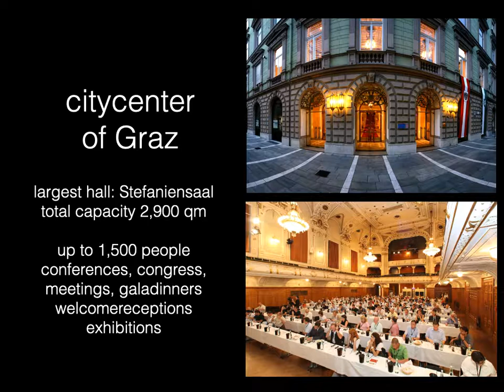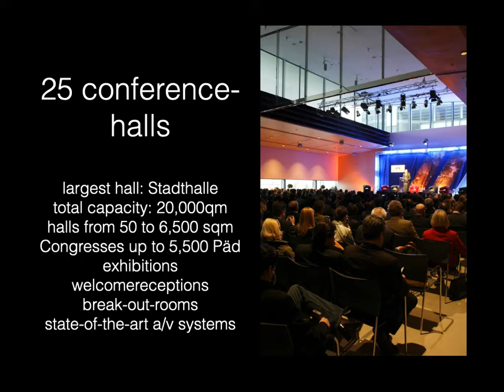MICE Präsentation Messe Congress Graz 2020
Messe Congress Graz – Vielfalt trifft Einzigartigkeit
44 flexibel nutzbare Räume für Tagungen, Kongresse, Bälle und Konzerte, die modernste Multifunktionshalle Österreichs und sieben Messehallen – so umfangreich ist das Angebot der Messe Congress Graz Betriebsgesellschaft m.b.H. Die Locations Congress Graz, Stadthalle Graz, Messecongress Graz, Messe Graz und Sportstätten sind unter der MCG-Dachmarke vereint. So unterschiedlich wie diese Standorte sind auch die Veranstaltungen, die an ihnen stattfinden. Dass mehrere Messen parallel zu Fußball-Spielen, klassischen Konzerten, internationalen Kongressen und hochkarätigen Shows stattfinden, ist Alltag bei der MCG.

Locations für Ihre Kongresse und Tagungen in Graz

19 Räume zwischen 44 und 640 Quadratmetern Fläche stehen in perfekter Innenstadtlage im Congress Graz zu Verfügung. Das historische Ambiente wird durch die moderne Ausstattung zum Schauplatz für Kongress- und Tagungsveranstaltungen, Festivals, Bälle, Galas, Firmenfeiern, Ausstellungen und Messen. Bis zu 2.300 Gäste können hier begrüßt werden.

In Sachen Wissensaustausch hat der Congress Graz mit dem Messecongress Graz einen multifunktionellen Verwandten in der Standortfamilie der MCG. Hier treffen bis zu 3000 Personen zu unterschiedlichen Veranstaltungsformaten zusammen. Wissen, Vernetzung und Fortschritt sind die Schlagworte zu den 25 hochmodernen
Tagungsräumen.

Direkt mit dem Messecongress verbunden ist die Stadthalle Graz. 6.500 Quadratmeter säulenfreie Veranstaltungsfläche stehen für bis zu 14.520 Besucher bereit. Weltstars wie Linkin Park, Volbeat und Bryan Adams haben diese Halle schon mit Musik und Fans gefüllt. Durch die mobile Ausstattung der Halle kann sie Konzert-Arena, Sportstätte, TV-Show-Studio, Messegelände, Gala- oder Ball-Saal und Kongress- und Tagungsräumlichkeit sein.